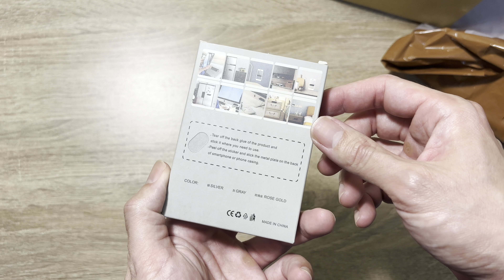Phone holder for car, Automobile Cradle, All use mount holder magnetic, F6